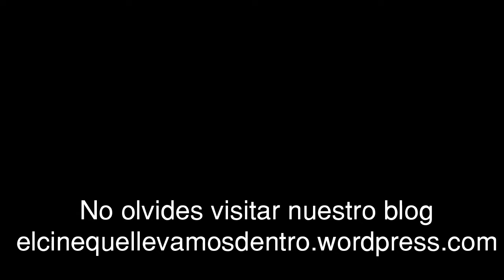La asesina de Hao Hsiao Hsien con Shu Qi, Chang Chen, Satoshi Tsumabuki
En esta película de apariencia Wuxia, el fascinante acercamiento del director taiwanés Hao Hsiao-Hsien nos presenta las sucesivas capas que componen un palimpsesto, como forma fidedigna de conocer la realidad de otra época, la China del siglo IX. La improvisación de los actores y las localizaciones elegidas, los velos, las sombras y toda la magia de esta compleja narración nos remonta a un territorio sobre el cual solo se puede especular. Sobre el cual solo se puede acceder a medias si es la verdad lo que vamos buscando.